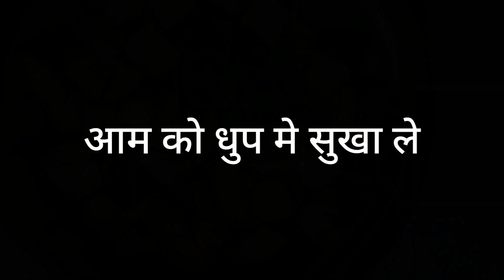Mango Pickle Recipe|आम का अचार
Directions for Aam Ka Achaar Recipe - North Indian Spicy Raw Mango Pickle

• To begin making the Aam Ka Achaar Recipe (Spicy Raw Mango Pickle), wash the mangoes and dry them completely making sure there is no moisture or dust.

• Make sure your knife and the platform you use for cutting the mangoes is clean and moisture free. Cut the mangoes in half, deseed and further cut them into one inch cubes.

• In a large bowl, combine the 2 tablespoons salt, turmeric powder and cut mangoes. Allow it to marinate overnight or 8 hours until the mangoes release a large quantity of water.

• Drain the water from the mangoes and keep the water aside. Dry the mangoes on paper towels for about 8 hours or overnight, so they lose the excess moisture.

• Note: You can use the drained water from the mangoes into cooking rice or into a lentil preparation. They taste delicious.

• Heat a small pan on medium heat, and roast the coriander seeds until you start smelling the aroma. Turn off heat and allow it to cool. Once cooled, using a pestle and mortar to coarsely crush the coriander seeds to half.

• Fill the above Aam Ka Achaar mixture tightly into a bottle and keep aside covered for a day, about 24 hours.

• Heat the oil in a saucepan and bring it to boiling point. Once it comes to a boiling point, allow it to cool completely while covered. Once cooled add the cooled oil to the bottled Aam Ka Achaar mixture.

• It takes approximately two to three weeks for the aam ka achaar to marinate itself and get the flavours from the masala.

• Best flavour and tenderness in the Aam Ka Achaar comes after couple of months of marination. Having said that the pickle can be eaten almost immediately as well, if you like the taste of fresh mangoes.

Using and Storage Instructions:

• Moisture is the biggest killer for pickles; in humid and hot conditions it is best to store the Aam Ka Achaar in the refrigerator. Wait for the pickle to get marinated for a month before you refrigerate.

• Make sure the lid is closed tight at all times without letting moisture in.

• Use a clean dry spoon so that there is no moisture when you take the pickle out of the bottle.

• For easier and regular usage, transfer little amounts of the Aam Ka Achaar to a smaller jar.

• Serve Aam Ka Achaar Recipe (Spicy Raw Mango Pickle) with Pyaz Ka Paratha Recipe or Aloo Methi Paratha Recipe for a  complete breakfast.